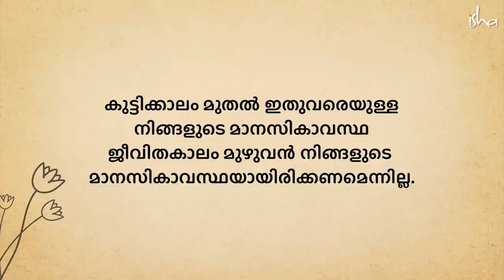ശ്രദ്ധ കുറവിനെ എങ്ങനെ തരണം ചെയ്യാം ? Overcoming ADHD and ADD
ADD & ADHD **
ഇവ വൈകല്യങ്ങളാണോ?സദ്ഗുരു വിശദീകരിക്കുന്നു.